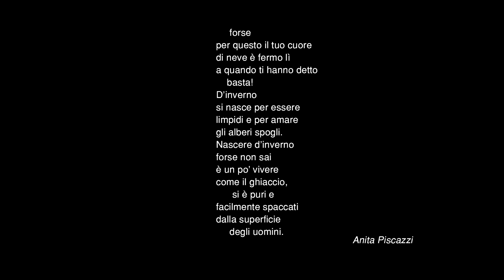nata d'inverno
VideoArt
Un connubio fra immagini suoni e parole. L'opera letteraria di Anita Piscazzi accompagnata dalle immagini di Piotr MIchal Marczak.

     forse
per questo il tuo cuore
di neve è fermo lì
a quando ti hanno detto
    basta!
D’inverno
si nasce per essere
limpidi e per amare
gli alberi spogli.
Nascere d’inverno
forse non sai
è un po’ vivere
come il ghiaccio,
      si è puri e
facilmente spaccati
dalla superficie
     degli uomini.